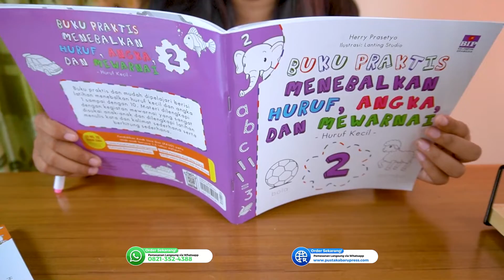Buku Pendidikan Anak Serial Menebalkan Huruf Angka Mewarnai Ke 1 Huruf Besar dan 2 Huruf Kecil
Edisi Serial Buku:
1. Buku Praktis Menebalkan Huruf, Angka, Dan Mewarnai Huruf Besar 1
2. Buku Praktis Menebalkan Huruf, Angka, Dan Mewarnai Huruf Kecil 2

Detail Produk:
Ukuran: 20x20cm
Kertas HVS
Isi 80 halaman
Softcover